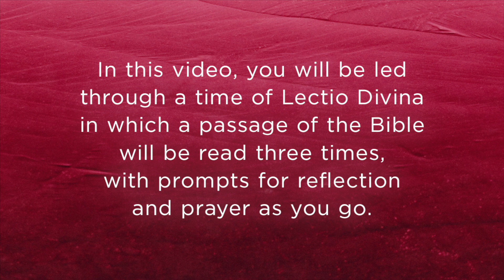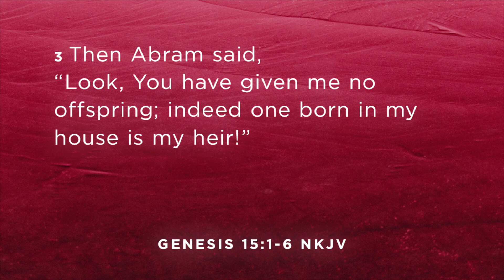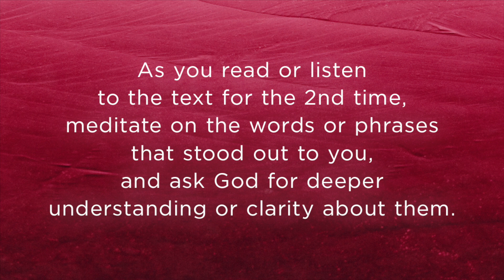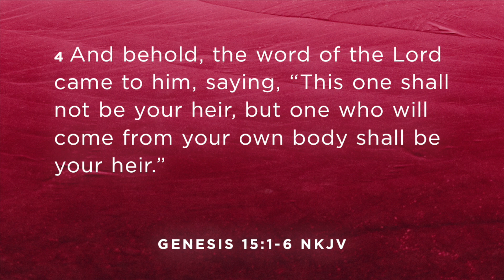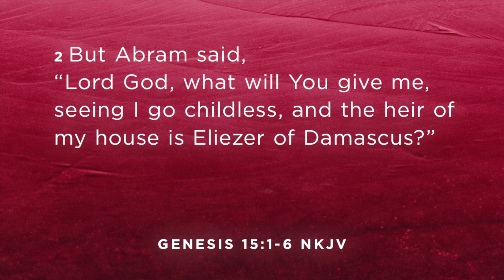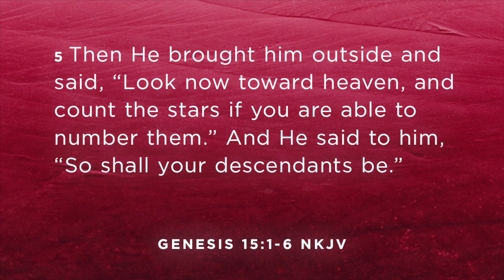Lectio Divina: Praying with Scripture – Genesis 15:1-6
Lectio Divina (Latin for “Divine Reading”) is a traditional method of praying with scripture that invites us to slow down and commune with God in a reflective way. In this video, you will be led through a time of Lectio Divina in which a passage of the Bible will be read three times, with prompts for reflection and prayer as you go.

📖 Text: Genesis 15:1-6 NKJV